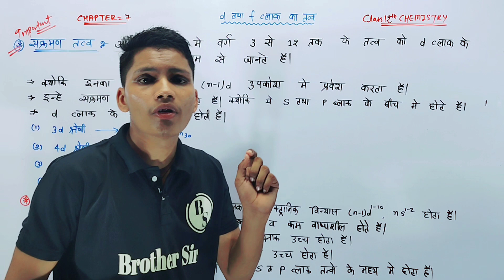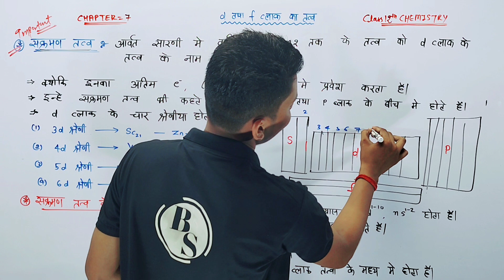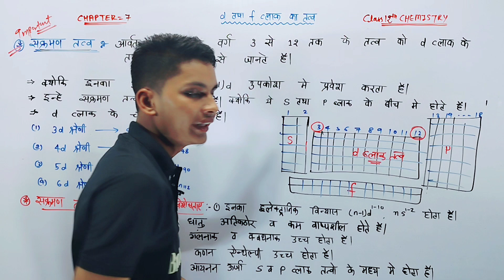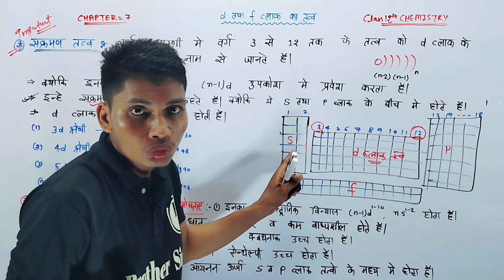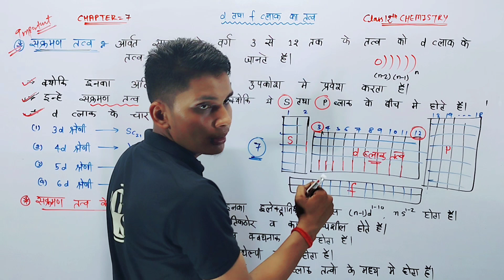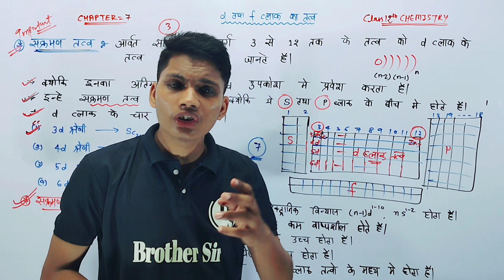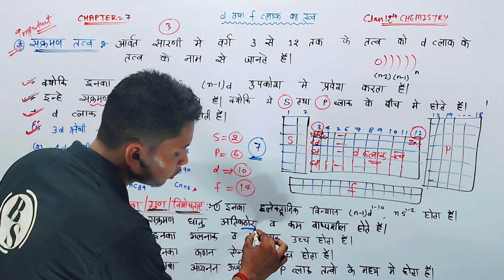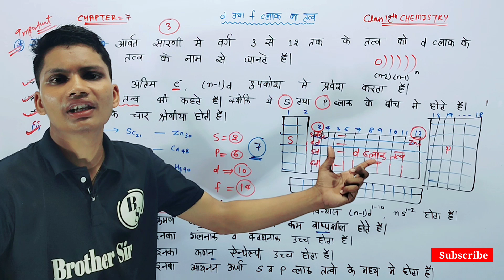संक्रमण तत्व | Sankraman tatva kya hai | Transition elements class 12 | Sankraman tatva ki visheshta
संक्रमण तत्व किसे कहते हैं
संक्रमण तत्व किसे कहते हैं इसके सामान्य गुण लिखिए
संक्रमण तत्व क्या है
संक्रमण तत्व की विशेषताएं
d ब्लॉक के तत्व किसे कहते हैं
sankraman tatva kya hai
sankraman tatva
sankraman tatva kise kahate hain
sankraman tatva ki visheshtaen
sankraman tatva ke gun
transition elements class 12